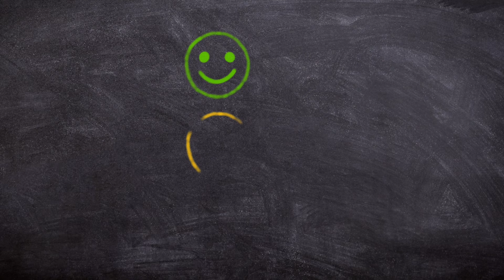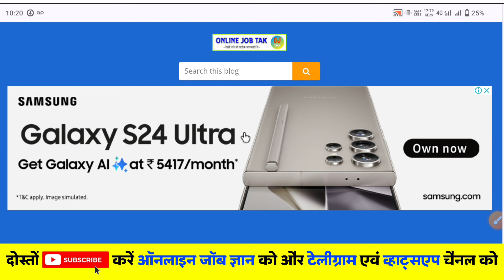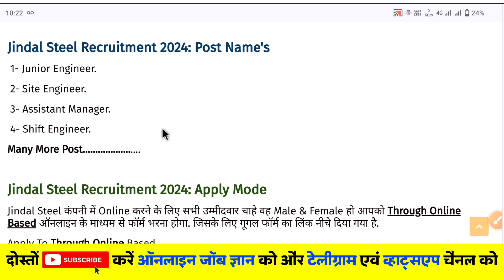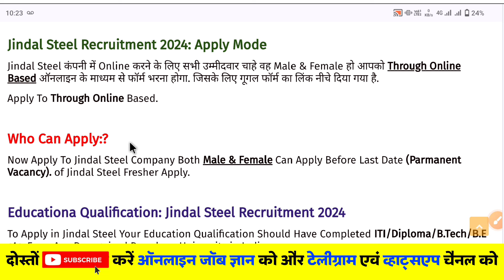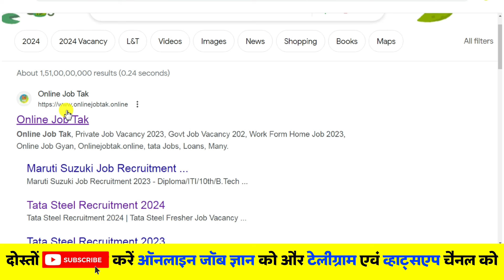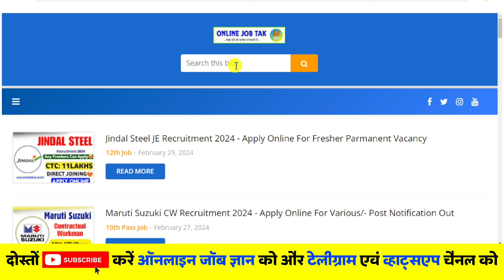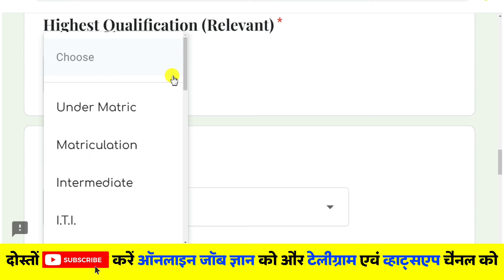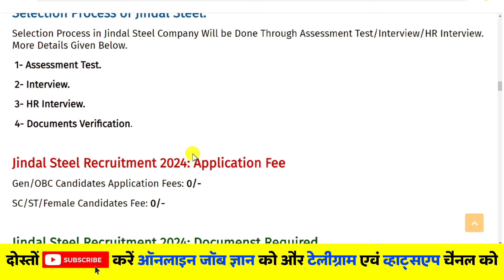Jindal Steel Recruitment 2024 | Job Vacancy 2024 | FRESHERS ✅ | Jindal Steel JE Job 2024 | Jobs 2024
Guys Latest Job in Jindal Steel Company Apply Online Before 15-March-2024 For Fresher & Experience Candidate.

*Important Topics Coverd in This Video*
1- How To Apply In Jindal Steel
2- Salary of Jindal Steel
3- Education Qualification of Jindal Company
4- Age Limits
5- Selection Process
6- Who Can Apply?
7- Application Fees of Jindal Steel
8- Important Dates

Guys Last Date Form Apply in 15-March-2024.

*All Search Keywords YouTube*-
jindal steel je recruitment 2024,
Jindal steel recruitment 2024 official website,
Jindal steel recruitment 2024 last date,
Jindal steel recruitment 2024 fresher salary,
Jindal steel recruitment 2024 fresher last date,
Jindal steel recruitment 2024 fresher apply online,
Jindal steel recruitment 2024 fresher qualification,
Jindal steel recruitment 2024 fresher date,
jindal steel job vacancy 2024 iti,
iti job vacancy in jindal company,
jindal steel company me job kaise karen,
iti job vacancy 2024,
tata steel JET admit card kaise download karen,
tata steel jet exam pattern,
tata steel job vacancy for fresher 2024,
tata steel jamshedpur job vacancy 2024,
jobs in delhi metro for fresher,
tata steel apprentice 2024,
tata steel apprentice application form 2024,
tata steel 10th pass job,
tata steel electronic job vacancy 2024,
tata steel form fill up 2024,
steel plant vacancy 2024,
best private naukari of 2024,
new job vacancy in upcomeing 2024,
govt jobs upcomeing 2024,
ariport job vacancy 2024,
diploma job kaise karen,
iti pass naukari direct 2024,
10th pass job vacancy 2024,
job vacancy for 12th pass 2024,

Regard.